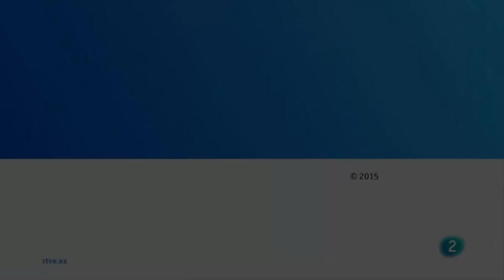Perro - Olrait (en directo)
Perro en Los Conciertos de Radio 3. Tracklist: 1. Papi Papito Ñam Ñam / 2. Ediciones Reptiliano / 3. Jordi Hurtado / 4. Nueva Mufasa / 5. Droga Porro / 6. Rencor Sabadell / 7. Azul Mayoría Absoluta / 8. Olrait